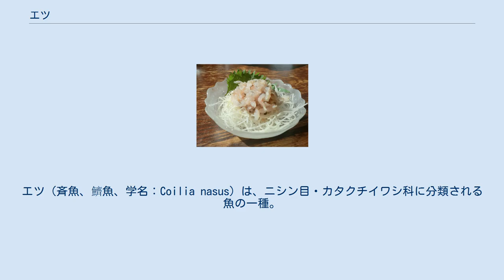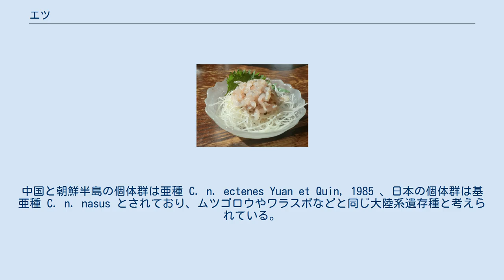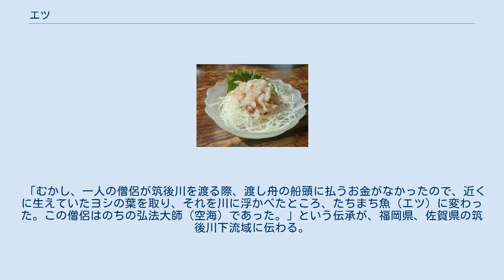エツ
エツ（斉魚、鱭魚、学名：Coilia nasus）は、ニシン目・カタクチイワシ科に分類される魚の一種。
東アジアの汽水域に生息する魚で、食用になる。
 成魚は全長30cm-40cmほど。
体は植物の葉のように前後に細長く、左右から押しつぶされたように平たい。
体側は銀白色の円鱗におおわれ、全体的にはナイフの刃のような外見である。
目は頭の前方にあり、口は目の後ろまで大きく裂ける。
胸びれ上方の軟条が糸状に細長く伸びる。
尻びれは前後に細長く、体の後半ほとんどに及ぶ。
尾びれは小さな三角形で、ほぼ尻びれと連続している。
顔つきや鱗などは同じ科のカタクチイワシに似るが、上記の優雅に長く伸びるひれの形状もあって、外見はかなり印象が異なって見える。
 渤海、黄海、東シナ海の沿岸域に分布する。
 日本での分布域は筑後川河口域を中心とした有明海奥部にほぼ限られる。
中国と朝鮮半島の個体群は亜種 C. n. ectenes Yuan et Quin, 1985 、日本の個体群は基亜種 C. n. nasus とされており、ムツゴロウやワラスボなどと同じ大陸系遺存種と考えられている。
 普段は汽水域とその周辺の海に生息し、清んだ透明度の高い水域よりも、大河から流入したシルトや粘土が激しい潮汐によって懸濁して濁って見える水域を好む。
プランクトン食性で、おもに動物プランクトンを鰓でろ過して捕食する。
 産卵期は初夏で、産卵を控えた成魚は川をさかのぼり、夕方に直径1mmほどの浮性卵を産卵する。
中国の長江では河口から1000kmの所で成魚が見つかった例もある。
ただし日本でのエツの繁殖地はもともと大陸的な大河に依存していることもあってほぼ筑後川に限られ、他の河川で産卵することは少ない。
 卵は川を流れ下りながら1日以内に孵化するが、塩分が濃い所まで流されると死んでしまう。
稚魚は秋まで塩分の薄い汽水域にとどまって成長し、冬には海水域の深場に移る。
寿命は2年から4年ほどで、産卵した親魚はほとんど死んでしまう。
 エツの日本での分布は狭く、絶滅危惧II類 (VU)（環境省レッドリスト）に指定されているが、筑後川では筑後大堰の建設でエツの繁殖や成長に適した水域が半減した上、食材として重宝されるために乱獲もされている。
エツの漁獲量は1980年代から減少していて、沿岸漁協による放流なども行われているが、改善はあまり進んでいない。
 エツの刺身 中国では同属の魚を「鳳尾魚（フォンウェイユー fèngwěiyú）」と総称し、華東、華南の沿岸地域では食品として利用することが一般的である。
また、漢方医学の材料として使われる場合もある。
上海市や江蘇省では長江周辺で捕れる主にC. mystusが出回っているが、子持ちのものが珍重されるので、産卵期が旬である。
浙江省温州市では甌江で取れるものを利用することが多い。
広東省では珠江水系のC. grayiがよく利用されており、唐揚げにして味付けしたものが特産の缶詰となって売られている。
蒸し魚、唐揚げが一般的であるが、スープなどにも利用される。
 日本では筑後川流域で多く漁獲され、代表的な郷土料理の食材ともなっているが、他地域ではあまり利用されない。
 筑後川では毎年5月中旬から7月中旬にかけて福岡県久留米市城島町付近までエツが遡上し、周辺市町ではこれを狙ったエツ漁が5月1日から7月20日まで解禁される。
また、福岡県大川市では漁期に合わせて「えつ供養祭」が行われる。
なお、この時期にあわせ、漁業協同組合の要請を受ける形で国土交通省九州地方整備局は、エツの遡上を助ける為管理する松原ダム・下筌ダムから河川維持放流を行っている。
 流し刺し網や地引き網などで漁獲される。
 刺身やエツずし、天ぷら、唐揚げ、膾、塩焼き、煮つけなど様々な料理で食べられる。
 小骨が多いのでハモと同様に骨切りを施す必要があり、また傷みも早いので手早い調理をしなければならない。
 そのため、産地では筑後川に浮かべた漁船の上で、観光客などに獲りたてのエツをすぐに調理して供することも行われる。
 「むかし、一人の僧侶が筑後川を渡る際、渡し舟の船頭に払うお金がなかったので、近くに生えていたヨシの葉を取り、それを川に浮かべたところ、たちまち魚（エツ）に変わった。この僧侶はのちの弘法大師（空海）であった。」という伝承が、福岡県、佐賀県の筑後川下流域に伝わる。